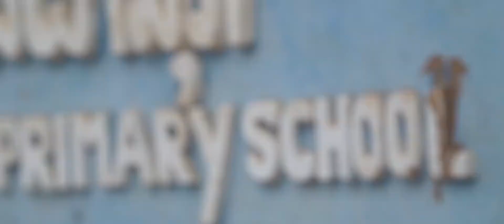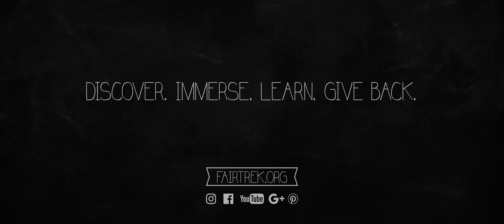Fair Trek Student Travel Experience, Laos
Fair Trek is the first community-based and responsible tourism initiative in Luang Prabang, Laos. We collaborate with local NGOs, international partners, and residents in our tourism activities to ensure that local people have equal access to the social, environmental, and economic benefits of tourism. With the Eco Bungalow project, Fair Trek enables local communities to directly benefit from tourism.
Fair Trek I Tourism benefitting communities.